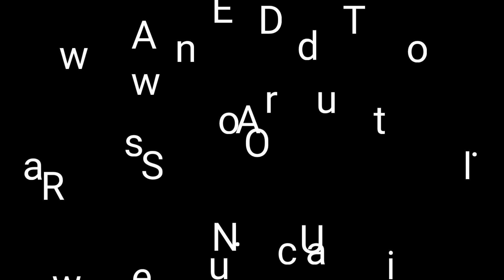Understanding the A minor Pentatonic Scale. Learn Your First Easy Beginner Guitar Lick.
Understanding the A minor Pentatonic Scale is one of the fundamental things new guitar players should explore.
In this guitar lesson I explain how we make the Minor Pentatonic Scale, and dhow you how we build it from the A natural minor scale.

Using the notes A B C D E F G we remove the 2nd and 6th notes to leave us with a 5 note (penta) scale A C D E G. 🎶
Once you have the first shape learnt, I will then show you a great first lick in the first position to practice and apply to your improvisation.

💬 Comment if you get to the end!
🙏 Please share if you can